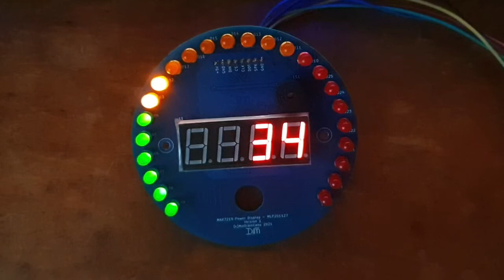Mottram Labs Display Used as Geiger Counter CPM Display (No decimal point)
Short video demonstrating geiger counter CPM on the Mottram Labs display. This is without a decimal point. This is currently reading random numbers for demonstration purposes.